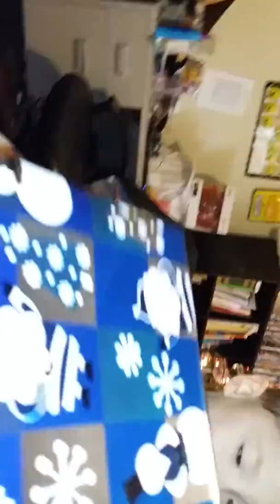Christmas Morning 2014 - 5